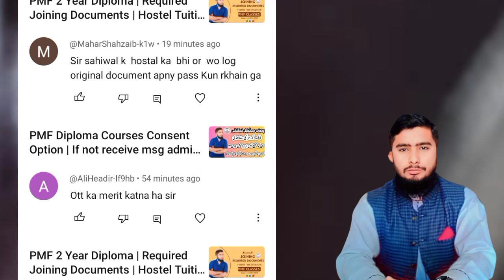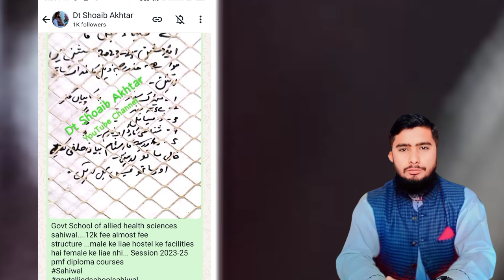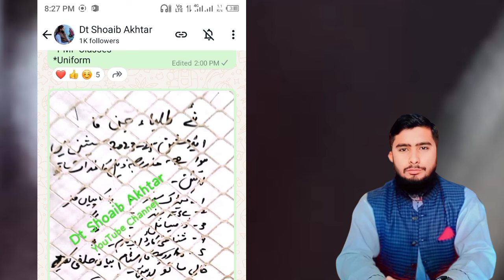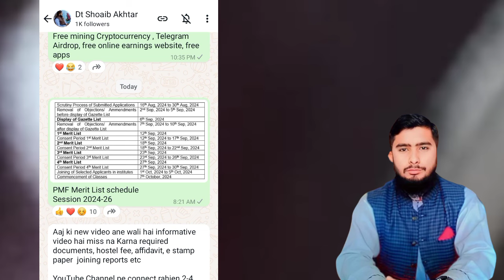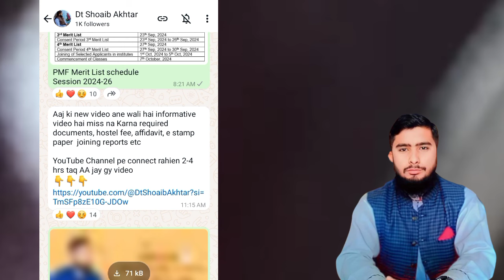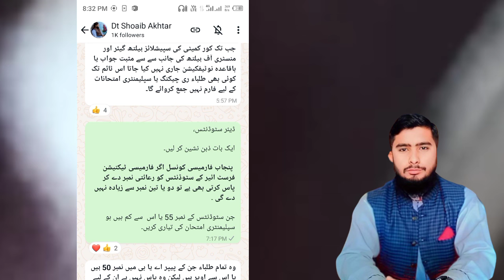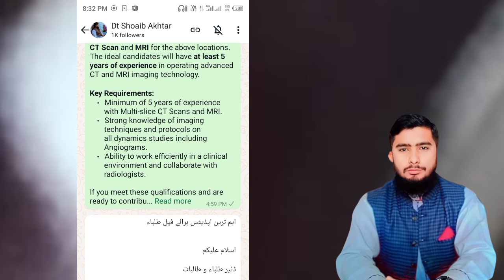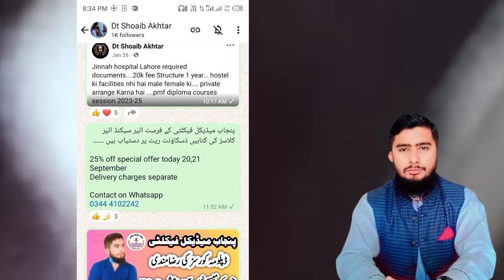PMF Original Documents, Hostel Fee, Uniform Books Update | Online Admission Session 2024-2026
PMF Diploma Courses Updates, Lhv, nursing, educational & jobs updates In this Whatsapp Channel